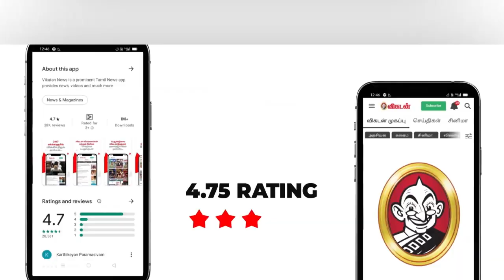இன்றைய ராசி பலன் | 22/12/2021 | Daily Rasi Palan | Daily Horoscope | Astrology | Sakthi Vikatan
மேஷம் முதல் மீனம் வரையிலான 12 ராசிகளுக்கான ராசி பலன்களைக் கணித்துத் தந்திருக்கிறார் ஜோதிடர் ஶ்ரீரங்கம் கார்த்திகேயன்.